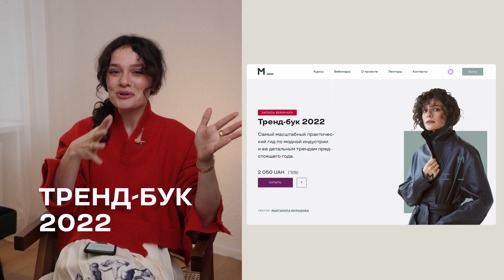10 Беспроигрышных Формул Луков на Зиму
Makeup – крупный европейский онлайн-магазин косметики и парфюмерии, представлен в более 19-ти европейских странах, таких как Италия, Испания, Германия, Польша, Швейцария

Продукты, которые я использую в видео:
– тональный крем Clinique Even Better Makeup SPF15 в оттенке 28 Ivory

– консилер Tarte Cosmetics Shape Tape Contour Concealer, Fair Neutral

– тени Charlotte Tilbury Luxury Palette Eye Shadow в оттенке Pillow talk

– помада Chanel Rouge Allure Ink, №160

ТРЕНДБУК 2022 это са­мый мас­штаб­ный прак­ти­чес­кий гид по мод­ной ин­дуст­рии и ее де­таль­ным трен­дам пред­сто­я­ще­го го­да.

Мы будем обсуждать цвета, принты, ткани, все актуальные силуэты по всем категориям одежды и ее деталям 2022 года; макро и микро-тренды в модном мире; 15 модных маст-хевов в будущем году и то, что будет уже не актуальным.

Мы изучим ВСЕ новые и свежие приемы в стайлинге, а также фишки, делающие наряд интресным.
Вы получите 30 ГОТОВЫХ формул лука на каждый из сезонов 2022 года!

Отзывы и количество прошедших сам вебинар и получивших документ ТРЕНДБУК 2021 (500+ страниц с аналитикой всего модного предстоящего года) говорят сами за себя.

Дата вебинара: 4 января 2022 года
Специальная цена до 31 декабря : $75

❗️Сама запись вебинара и Трендбук 2022 станут доступными в вашем личном кабинете 7 января, после проведения вебинара (4 января).
Обращаем ваше внимание, что это не участие в самом вебинаре и его трансляции, а именно запись + Трендбук 2022.

10 Беспроигрышных Формул Луков на Зиму

Дисклеймер: данное видео содержит материалы партнерского характера. При этом, все выводы и рекомендации - естественно, проверенные и мои. Все, что указано в видео я действительно люблю и рекомендую.